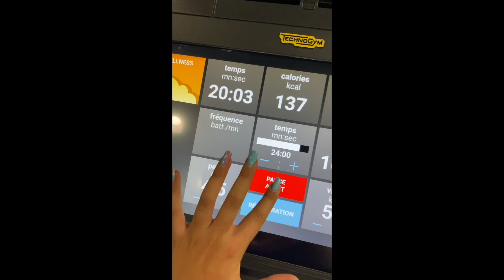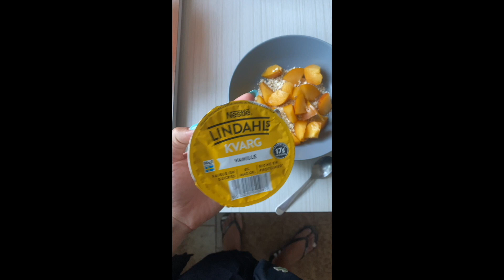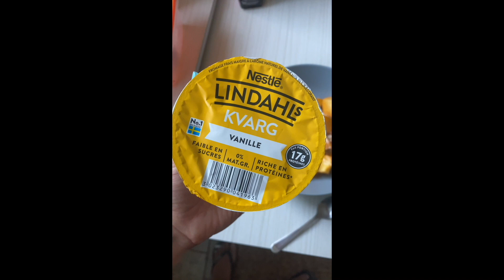CANNES: ROAD TO SHRED #1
Hello tout le monde voici ma toute première vidéo Youtube !
Je m'excuse d'avance parce que j'ai filmé à la verticale donc le rendu n'est pas top mais j'apprends de mes erreurs. J'espère que ce nouveau contenu vous plaira en tout cas moi j'ai pris du plaisir à le faire :)